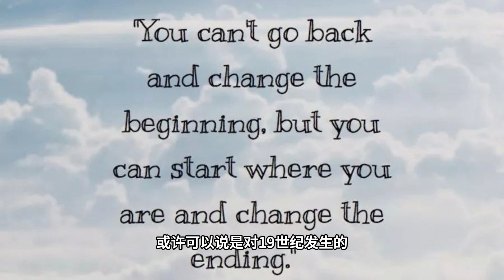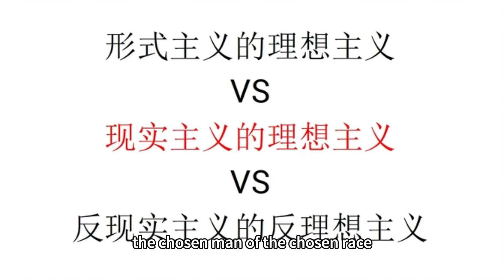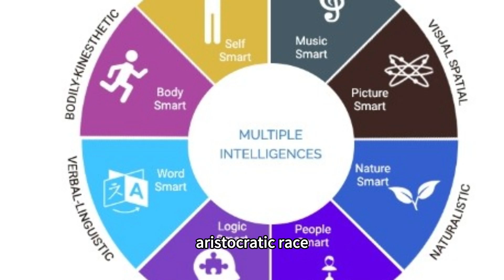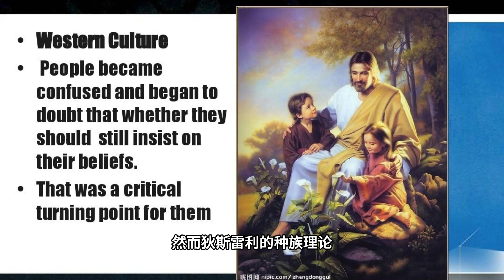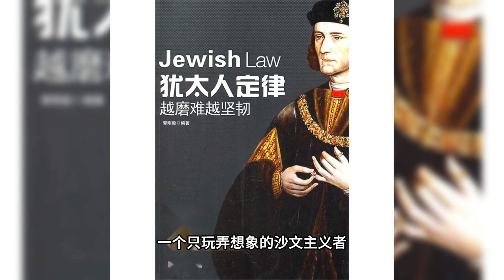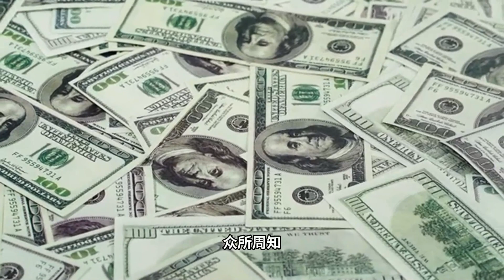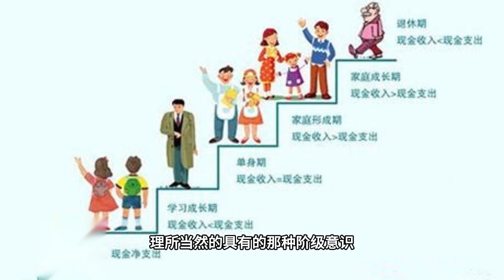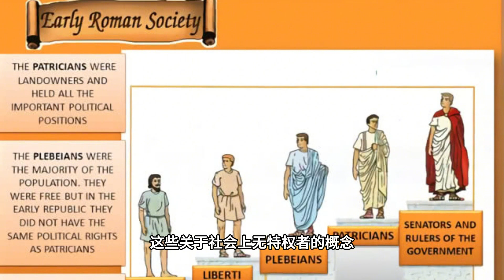【极权主义的起源-反犹主义】第三章 犹太人与社会（权势奇才）